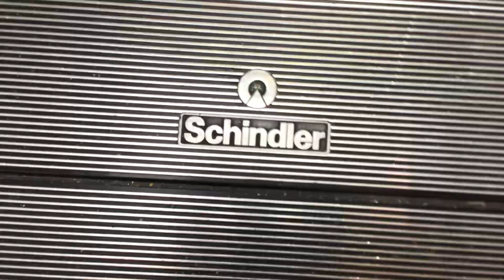For Life’s Ups and Downs: Happy New Year! Schindler Escalators Near Macy*s Polaris Fashion Place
Dedicated To HyruleEscalators&Elevators, PlanetEscalators, Towhid’s Official Adventures, mariokart8715 And Life’s Ups and Downs Since You Filmed These Escalators Before. :)

Riding The Schindler Escalators Near Macy*s Polaris Fashion Place In Columbus, OH. Happy New Year! This Marks My First Upload For The Year Of 2021! These Are Life’s Ups and Downs’ Least Favorite Polaris Fashion Place Escalators And The Down Escalator Was Broken When He Went This Past Summer.

Location: Polaris Fashion Place, Macy*s Court
City: Columbus, OH
Shot: 12/27/20